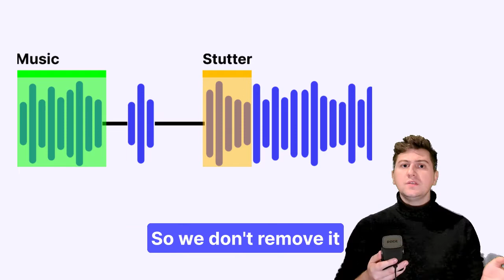Music Detector AI - Update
Our Noise Remover is so good that it removes your music.
But not ideal, if you have an intro song. This is now fixed.

This is currently working well with single track. Multitrack, we are not sure how it should be done. We are open to suggestions!